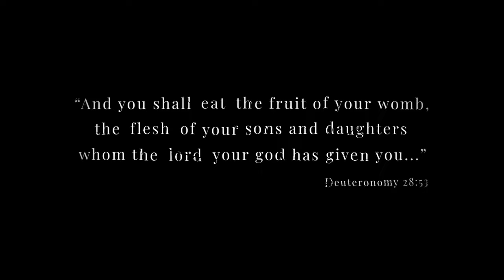Tormented Souls 2 - Official Extended Announcement Teaser Trailer | gamescom 2023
Take a peek at the creepy world of Tormented Souls 2 in this announcement trailer for the upcoming classic survival horror game sequel. Caroline Walker returns in Tormented Souls 2, where you must stalk the halls of haunting monasteries and other nightmarish locations. Brace yourself to confront terrifying creatures armed only with makeshift weapons as you desperately try to rescue your cursed sister.

Tormented Souls 2 will be available on PlayStation 5, Xbox Series X/S, and PC in 2024.